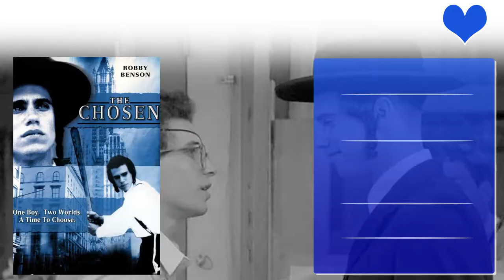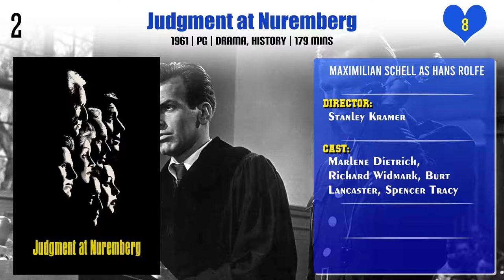Maximilian Schell Top 10 Movies | Best 10 Movie of Maximilian Schell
Top 10 Movies of Maximilian Schell

Find the list of movies by Maximilian Schell you can find more information, movie trailers, posters, reviews, youtube links in below link.

Pl. Comment down your favorite movie of Maximilian Schell